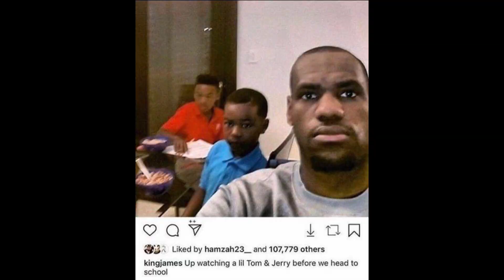making my friend extremely mad in multiversus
sup GAMERS! Go watch Isaac and I live on Twitch!